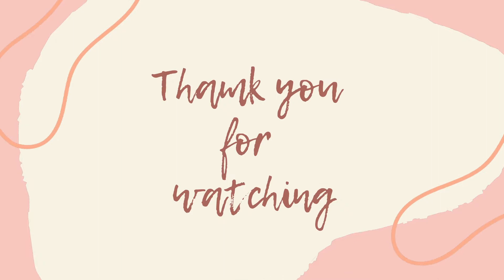มาทำความเข้าใจลำดับเครื่องมือที่ใช้ในการถอนฟัน และผ่าฟันคุดกัน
- ขั้นตอนและลำดับการใช้เครื่องมือในการถอนฟันเบื้องต้น
- ขั้นตอนและลำดับการใช้เครื่องมืแในการผ่าฟันคุดเบื้องต้น